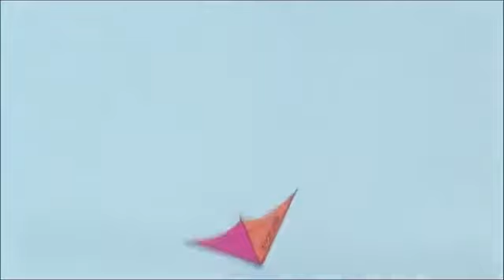PROROM: "Headwinds" Trailer (2011)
Sarah tells Paul that she wants out of their marriage; the next day she disappears. A year later and Paul along with their children return to his childhood town to start anew after the loss of his wife and their mother.